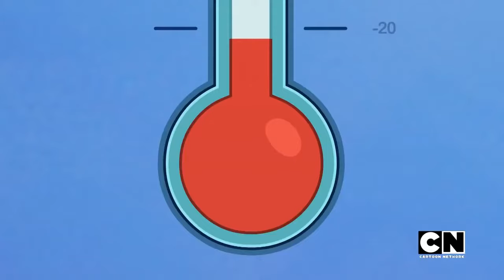Total DramaRama Full Episode - S1 Episode 28 - Snow Way Out